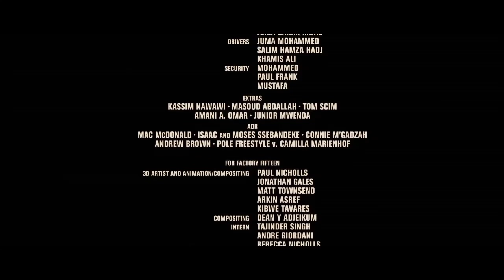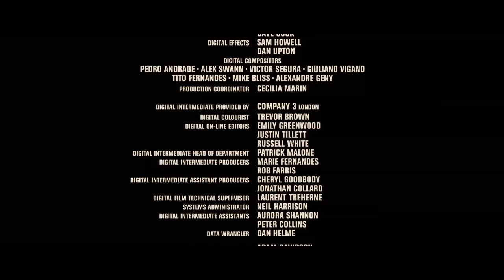Jonah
Short film 17:42
Director: KIBWE TAVARES
Production: FACTORY FIFTEEN, STRAY BEAR

Producer Ivana MacKinnon at Jellyfish Pictures in London: "Set in the Tanzanian fishing port of Zanzibar, 'Jonah' is the story of a changing man in a changing town. Jonah's discovery of the world's biggest fish in the waters off the Zanzibar coast sparks big changes for both the town and him.

"Zanzibar quickly abandons its traditional fishing trade and is transformed from a serene port into a glowing, tacky, tourist trap. As an old man Jonah is ashamed of what his town has become and decides to hunt down the legendary fish and kill it.

"As the film's director is known for creating unique and emotive animation, Jellyfish pulled out all the stops to realize his vision of Jonah's nemesis. The task required great design and modeling and the highest quality 3D animation and rendering of the fish, which was then seamlessly integrated into the back plates shot on location in the seas around Zanzibar."

VFX supervisor Paul Nicholls of Factory Fifteen: "I think one of the main creative challenge was that we wanted to tell the story with limited dialogue, telling the story more visually. This meant that like most of our projects, the architectural design had to not only represent conceptually what we were trying to say about aggressive tourism and rapid change but become a kind of character in itself. Another huge challenge was that for a short film, there were many creative's on board and even 2 visual effects houses with Jellyfish Pictures and ourselves. Keeping our original concept from the pre-vis and artwork consistent stylistically was an interesting challenge.

"Stepping up on Factory Fifteen's side in terms of photo-real visual effects while retaining our animation style was a big technical challenge as we are only a small 6 person team. Some of the complexity we were trying to achieve in some of the city transformation shots also put us into unknown territory.

"Artwork was developed in January and Febuary 2012, the script from Jack Thorn and our resulting pre-vis was developed between march and may, filming was in June the same year nad we were working on the visual effects from August to December. Jellyfish Pictures also had about 3 months to create the fish and underwater sequences.

"We (Factory Fifteen), used 3D Studio Max for all of our content creation, we rendered in Vray and composited in Nuke. We have 6 workstations with varying software on them, and a render farm of about 16 computers."

"Well the shoot was extremely, intense and wasn't a certainty as we caught a late monsoon in Africa when we arrived. They were tense moments where the project was in doubt. The underwater shoot was the most expensive part of the project and we had 3 days to get what we needed in silty waters because of the late monsoon and strong currents ruining visibility and technical difficulties with the kit slowing our progress. We were all very tired when the shoot was over but we got what we needed and had a well deserved week holiday in a very touristy resort in north Zanzibar."

A Stray Bear Production in association with Jellyfish Pictures
Town VFX by Factory Fifteen
Big fish and underwater VFX by Jellyfish Pictures

For Factory Fifteen/Jellyfish Pictures
Director: Kibwe Tavares
Writer: Jack Thorne
Producer: Ivana MacKinnon
Starring: Daniel Kaluuya, Malachi Kirby, Louis Mahoney
EPs: Katherine Butler, Ollie Madden, Chris Collins, Phil Dobree, Eva Yates
Co-producer Fiz Oliver
Line producer: Sarah Jane Wheale
Editor: Adam Biskupsi
Cinematographer: Chloe Thomson
Production designer: Paul Nicholls, Jonathan Gales
Visual effects supervisor: Paul Nicholls
Fish concept art: Warren Holder
Composer: Mark Sayfritz
Sound recordist: Will Whale
Costume designer: Celia Lusted
Casting directors: Aisha Waters, Saheem Baig